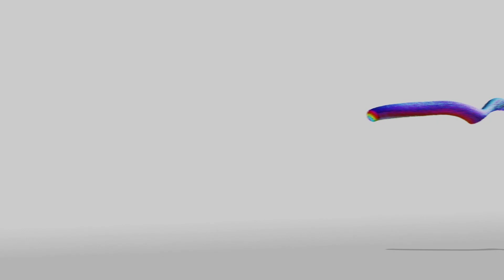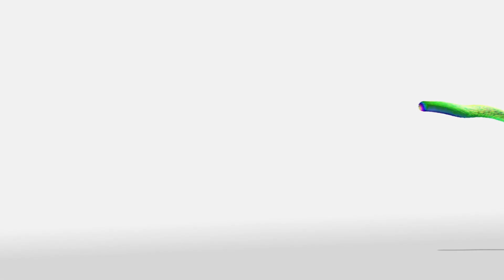Keberanian Percaya YouTube - Ev. Iin Tjipto